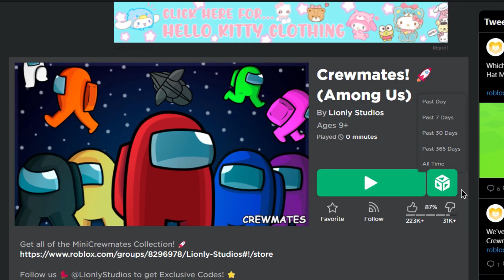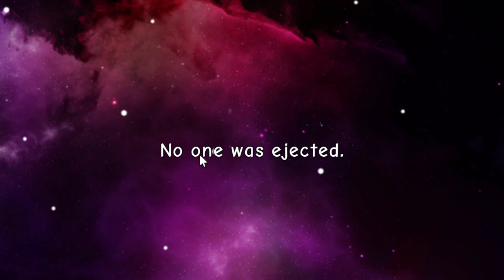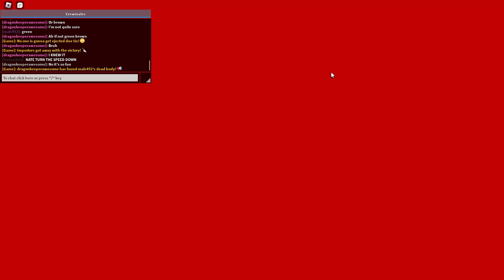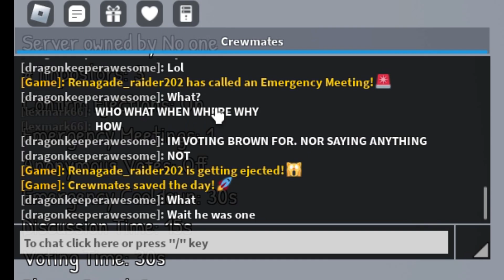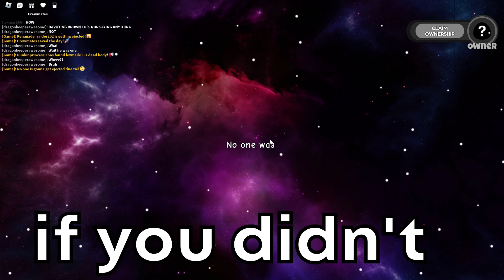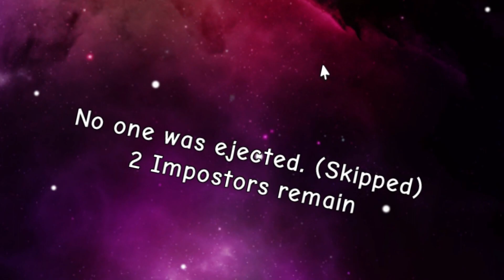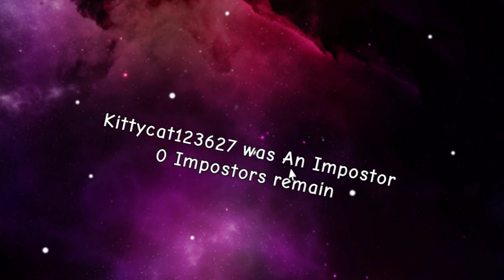ROBLOX AMONG US (Crewmates!)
today was our first time trying the Roblox remake of the hit children's game Among Us